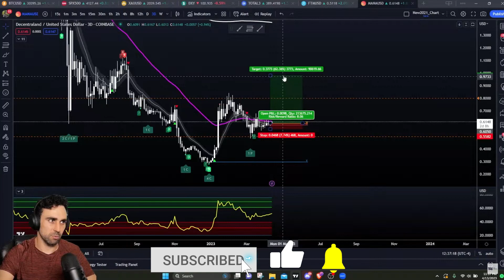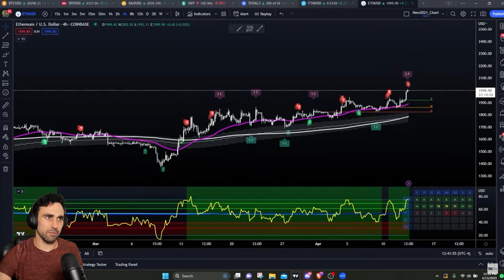4 Crypto Coins You Must Buy This Altcoin Season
Welcome to another TRI Clip teaching you some simple day trading strategies used by pro traders. Leave a comment on the video and if you’d like to learn how to effectively build and run a profitable small trading business, come and Join TRI!

In these TRI Clips, we cover the Stock & Crypto Markets, Technical Analysis, Commodities, Bonds, Forex, macroeconomics, day trading, swing trading, investment strategies, and much more!

🕘 Chapters:

00:00 - Intro
00:37 - $FTM Breakout!
01:23 - $MANA Daily Chart
02:40 - $MATIC Breakout Imminent
04:00 - $DOT, Pullbacks Are Buying Opportunities